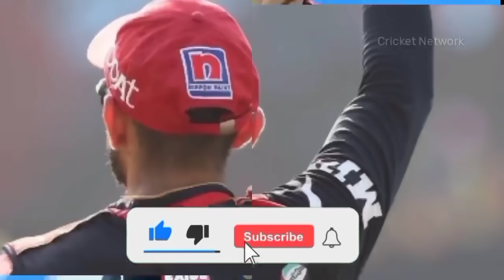IPL 2021 UAE - 3 Big News on RCB, New No.3 Batsman, George Garton Game Changer, Virat Kohli News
Win 5 Crore as 1st prize - Highest ever in fantasy cricket only @ My11Circle!! Make your team now

Note - All the images and pictures shown in the video Belongs to the respected owners and not me... I am not the owner of any pictures shown in the videos.

Tags -

RCB practice video
RCB vs KKR match news
virat kohli latest news
Tim David rcb news
RCB practice virat Kohli
ab de Villiers practice rcb
RCB new players
ipl 2021 uae
Ipl 2021 new video
my 11 cricket team